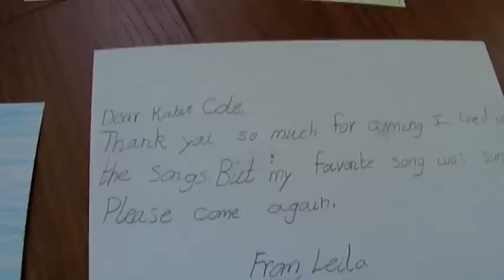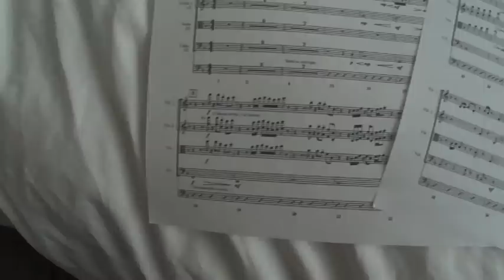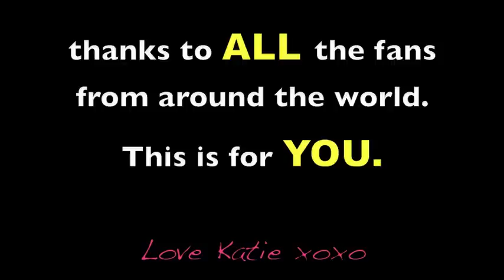Katie Cole - "FOUND YOU" [Official Video]